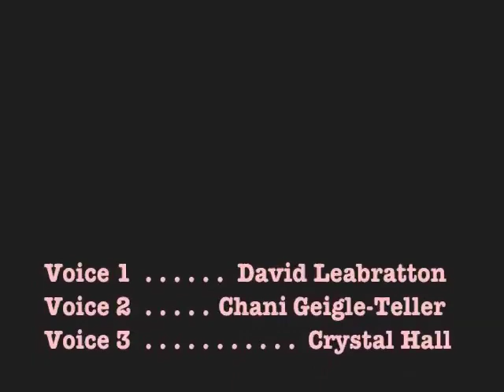This is Peter DeGroot